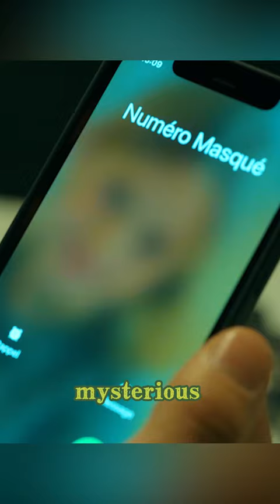Men Actually Put Other People's Bodies in Their Mother's Coffin！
The film name---"Restless"

Director
Régis Blondeau
Writers
Julien Colombani,Régis Blondeau,Kim Seong-hun
Stars
Franck Gastambide,Simon Abkarian,Michaël Abiteboul

Storyline
After going to extremes to cover up an accident, a corrupt cop's life spirals out of control when he starts receiving threats from a mysterious witness.